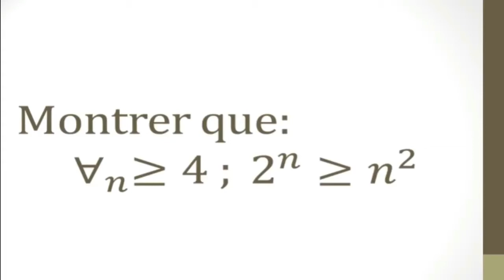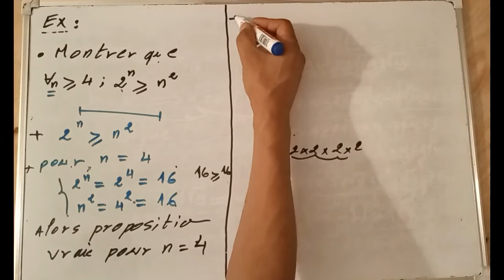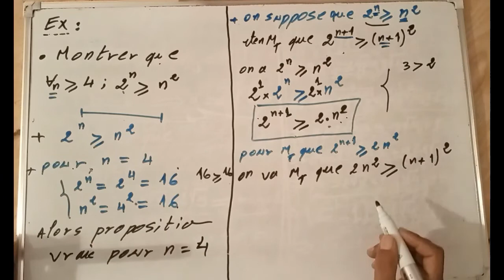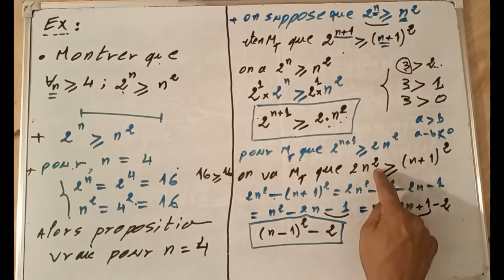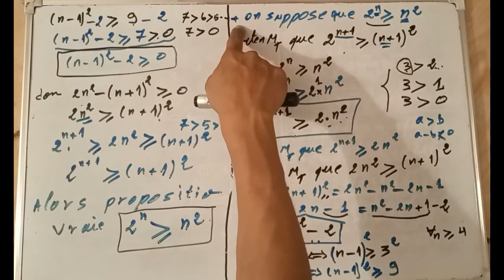logique raisonnement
الرياضيات_السنة الاولى باك علوم رياضية_علوم تجربية
maths 1bac s.m et sx
Logique et raisonnement exercices corrigés 1 bac - etude-generale.com

 Logique et raisonnement exercices corrigés 1 bac. Exercice 1 Donner la négation et la valeur de vérité de chacune des assertions suivantes
 raisonnements - 1 bac sm exercices corrigés Exercices

Séries d'Exercices corrigés 1er BAC Sc Math